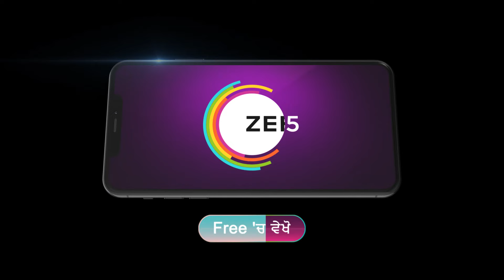Sehajveer | Ki Mehar Hovegi Apne Maksad Vich Kamyab?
Over a call, Vikram and Meher beg Sehajveer to help him flout his arrest. Sehajveer reassures Karan’s grandfather about Karan’s security. Later, Rajnath meets Monty at the hideout.